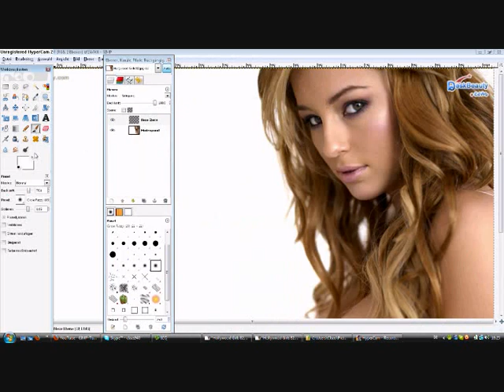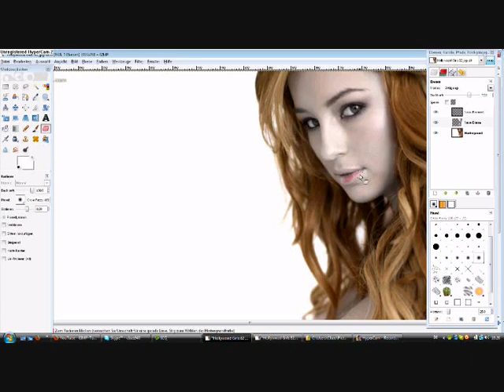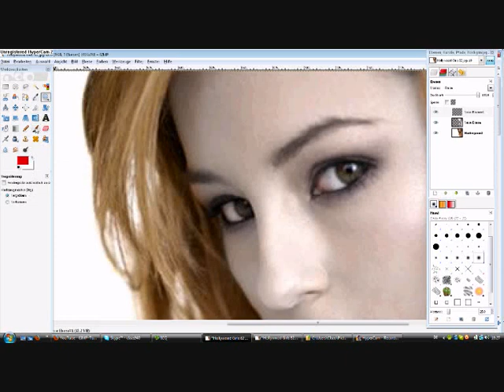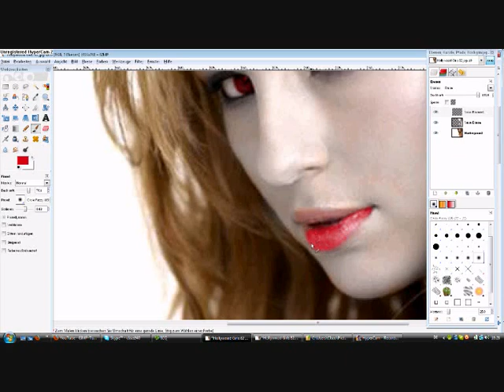GIMP Tutorial - Vampir erstellen (Verwandlung)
In diesem Video zeige ich euch wie ihr euch in einen Vampir verwandeln könnt,mit dem Programm Gimp. kommentare sind gerne gesehen und auch bewertung und aboooos ;D Lg